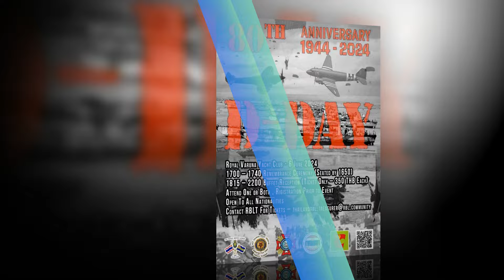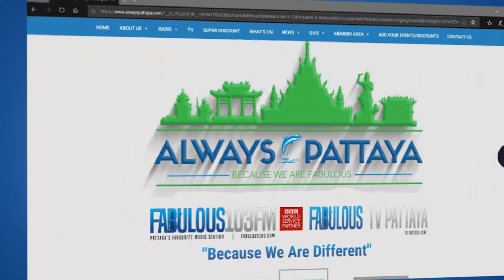DISCOVER PATTAYA EVENTS with Fabulous 103fm What’s on in Pattaya (31 May 2024)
A nice mixture of events coming up in and around the city today and the coming week.

Saturday the 1st June will see the Hollywood Red Carpet 1st year anniversary celebration by The Rotary Club of Pattaya Center International. Limited tickets for this one so it is best to book beforehand. A great night ahead with an International buffet dinner, drinks, live music and lots of dancing.  Ticket prices start at 2,000 baht per person, the doors open for registration at 5pm, it's all for a good cause as the proceeds will be donated to charity, and that's taking place at the Hilton Hotel in Central Pattaya.

Wednesday the 5th June will see the launch of the International Sand Sculpture Festival 2024, Featuring over 45 sand sculptures over an area of 20 rai, by a mix of national and international artists, and Thailand's first sand carving competition. Also with a market with over 100 stalls offering food and other goodies, a maze zone, and Thai traditional shows.  That's taking place daily until the 25th June. at Legend Siam in South Pattaya on Sukhumvit Road.

Wine and dine under the stars or enjoy a beautiful sunset view over the bay from the Rooftop Terrace at the Holiday Inn Hotel, now with dining options available and a buy 1 get 1 free on selected drinks every day from 5-7pm. That's on Level 25 of the Executive Tower.

Later on this week will see the launch of a Beach food festival, that's the EEC Good food, good vibes festival. That kicks off on Thursday down Pattaya Beach Road and is a 3-day long event.

Also taking place on Thursday, at the Royal Varuna Yacht Club on Pratumnak is the 80th Anniversary of D Day. The Royal British Legion Thailand Branch is hosting a Commemoration Service at 4:50pm, followed by a Social event commencing at 6:15pm. Tickets are THB 350 and include an extensive International Buffet and free drinks

And over in the city, some great deals over at the Jamesons Irish Pub Every Tuesday-Sunday between 4 and 10pm, they're now offering 3 course set meals for just 295 baht. They also have specials on the drinks during their Happy hours, from 5-7pm, and they're located at the Nova Park just off Pattaya Klang.

And not to forget, this weekend will see the last couple of days of the Pattaya Brew fest, over at Central Mall on Beach road. Lots of different brews from all around Thailand with free taste testing, and some great food on offer too from the market-style stalls.

And for more information on these events, or to find out what else is happening in and around the city ahead of time, visit our events